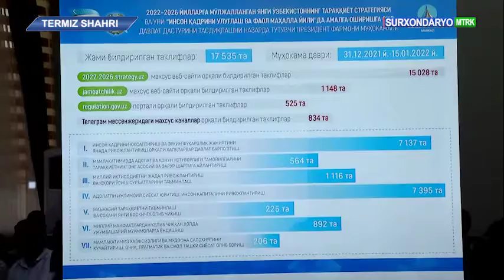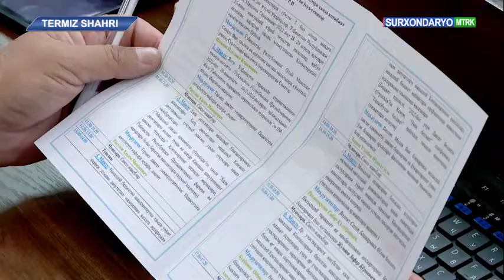ТЕРМИЗ ШАҲРИДА ХАЛҚ ДЕПУТАТЛАРИ ВИЛОЯТ, ТУМАН ВА ШАҲАР ДЕПУТАТЛАРИ ИШТИРОКИДА СЕМИНАР БЎЛИБ ЎТДИ.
Термиз шаҳрида Халқ депутатлари вилоят, туман ва шаҳар Кенгашлари депутатлари ҳамда котибият ходимлари фаолияти самарадорлигини янада ошириш мақсадида ўқув семинар бўлиб ўтди. Ўзбекистон Республикаси Президенти Администрацияси билан биргаликда ташкил этилган тадбир тафсилотлари мухбиримиз лавҳасида.